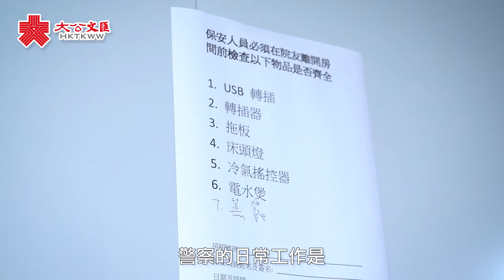抗疫前線心聲｜警校女教官投入人工島方艙工作：堅持以為人本 服務市民心不變